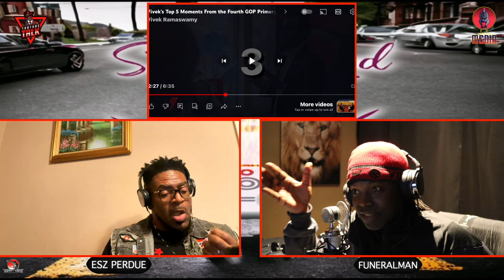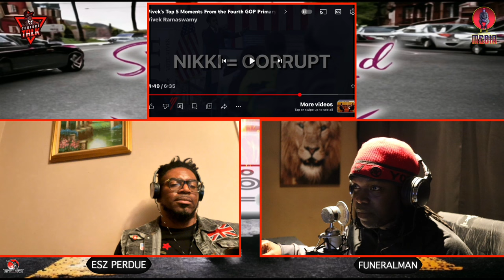Vivek Ramaswamy is the final boss in debates. Top 5 moments in republican debate.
Rumble- Sketch_pad_podcast609

Rumble- Sketchpadpodcast